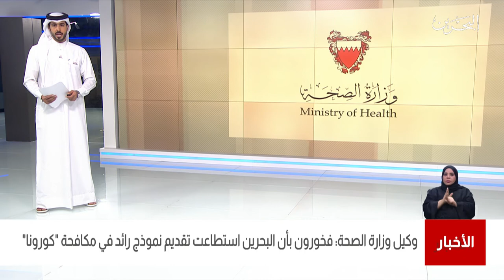البحرين مركز الأخبار : وكيل وزارة الصحة : فخورون بأن البحرين إستطاعت تقديم نموذج رائد بمكافحة كورونا